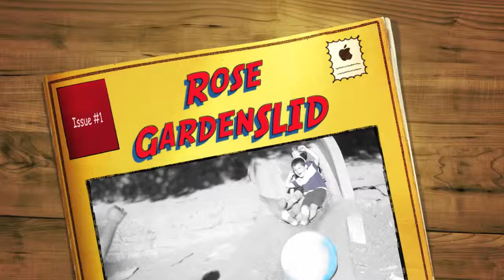Rose Garden Sliders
Concrete Slide at the Rose Garden  (Berkley) CA "Ben & Liam"